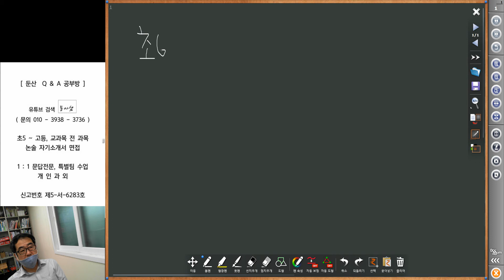4728 [ 상담 ] 초6 - 중등 예비 학습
공부 자세와 의욕을 가졌으며 오랜 기간 공부 원함. 자기주도는 아직 미비